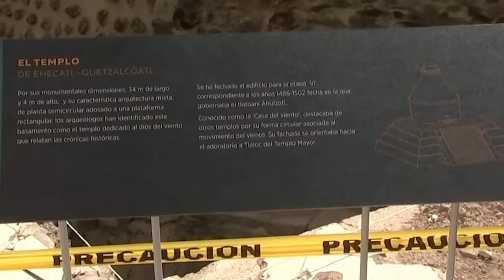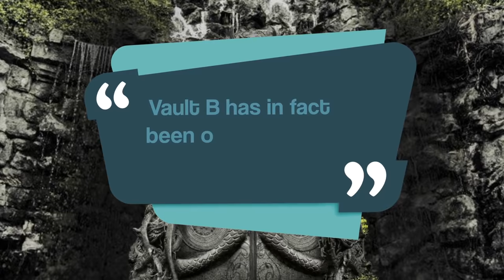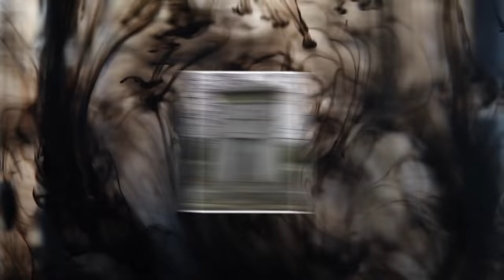Most Mysterious Locked Doors That Can Never Be Opened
From a secret time machine to an underground kingdom, here are nine of the most mysterious locked doors that can never be opened.

9. Qin Shi Huang’s Secret Tomb
Deep in the hills of Xi’an, China, there is a giant collection of terracotta soldiers made by Chinese citizens in the 3rd century BC dedicated to the memory of China’s first emperor, Qin Shi Huang. This collection of sculpted soldiers is astounding enough on its own, but the area bears even further mystery; for over two thousand years, no one has entered Qin Shi Huang’s tomb, in spite of our knowledge of its location.

8. Sealed Mausoleum in Aztec Ruins
The Aztecs were known for their braveness and offerings tendencies, which makes them an intimidating group of people. It seems that the more we find out about them, the more there is to fear. That is why when recent excavations in tunnels below the Aztec temple of Templo Mayor revealed a pair of sealed burial chambers, people were abuzz with curiosity. Archaeologists think that these tombs might house some of the great kings of the Aztec kingdom.

7. Vault B
In the Indian state of Kerala lies one of the few and most revered temples dedicated to the Hindu deity Maha Vishnu. Known as Sree Padmanabhaswamy (you can play with pronunciation!)--(Pad-manaba-swamy) -- try to say that 3 times fast!! The temple was built in the sixth century AD and is covered in gold and is very impressive.

6. Aramu Muru
In the early 90’s mountaineer Jose Mamani discovered Aramu Muru, a peculiar rock formation located deep inside the Peruvian countryside; smoothed to a flat surface and adorned with strange features, it stuck out from the rest of the landscape.

5. Brompton Cemetery
In terms of doors that should never be opened, high up on the list would be coffin doors. But some people are inclined to reject these intuitions. In fact, a couple of people in west London are hoping to unlock a mausoleum door at the Brompton cemetery, home to over 35,000 monuments in total, which they believe may be a fully functioning time machine.

4. Onkalo Nuclear Waste Facility
Located in Finland, The Onkalo nuclear-waste facility is not a literal door, but is definitely a place that no one can ever enter. Is currently finishing up its construction, and it will serve as the final resting place for spent nuclear fuel; it will be the first place on Earth to serve such a purpose.

3. Hotel ZaZa
Hotel ZaZa is a popular Houston hotel, but they don’t want you to hear about room 322. In fact, on the occasions where they’ve accidently let someone stay in room 322, these visitors were in for a shock. The room does not look like your average hotel experience. There is a solid brick wall on one side of the room, and the walls are adorned with creepy paintings. Really creepy paintings.

2. Room 873
Built in 1888, The Banff Springs Hotel is situated in the rolling snowy hills of Alberta, Canada. It is so breathtaking that it is listed as a Canadian historical heritage site. But, the legend goes, the Hotel is also home to a terrifying secret in Room 873. You can’t actually stay in Room 873 any longer. If you walk through the halls, you won’t even be able to find it. This is because it has been walled off; it goes straight from Room 871 to Room 875.

1. Sealed Rooms In The Taj Mahal
Rumor has it that there’s an ancient and sacred temple hidden in the basement of the Taj Mahal.
In 1632, The Taj Mahal was Constructed by Indian Shah Jahan for his wife Mumtaz Mahal; it is one of the biggest mausoleums in the world. Not only a tomb, but it has a mosque and guest house to round the whole thing off. However, the Taj Mahal also contains a total of 22 secret rooms which have never been exposed to the public eye; their doors remain shut.